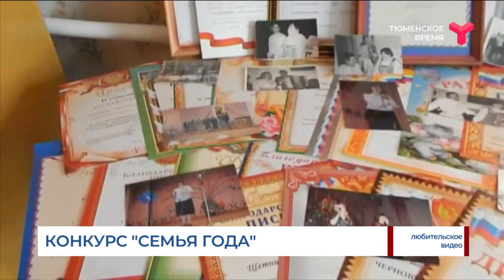КОНКУРС "СЕМЬЯ ГОДА"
В Тюмени определили победителей регионального этапа Всероссийского конкурса "Семья года". В связи с пандемией, он прошёл в дистанционном режиме. По словам организаторов, это не помешало участникам заявить о себе. Определить победителей оказалось непросто.